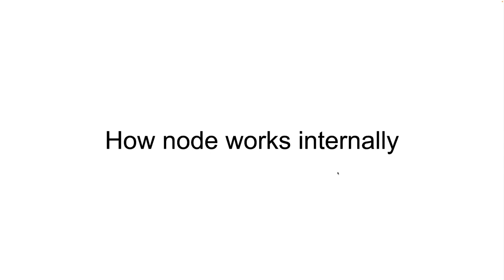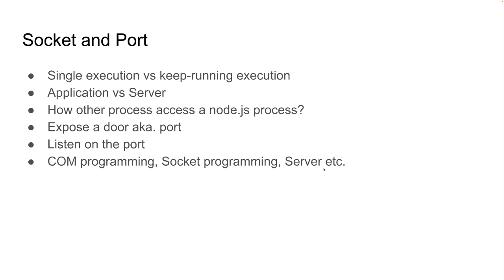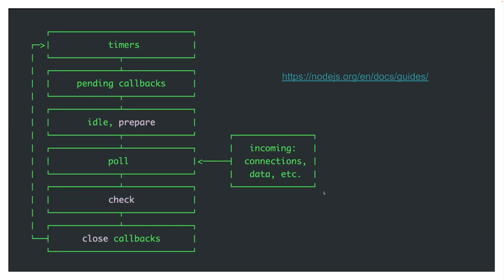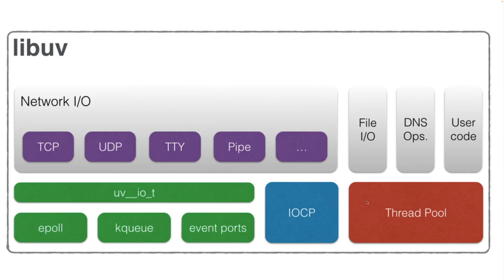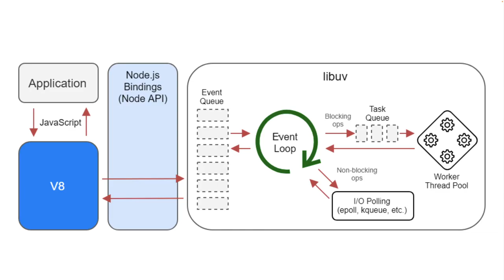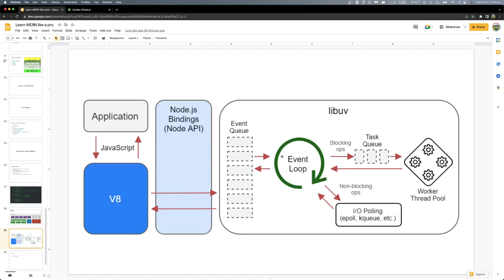(Bangla) Learn MERN like a pro - Lecture 27 Node 04 : How node.js server event loop works internally